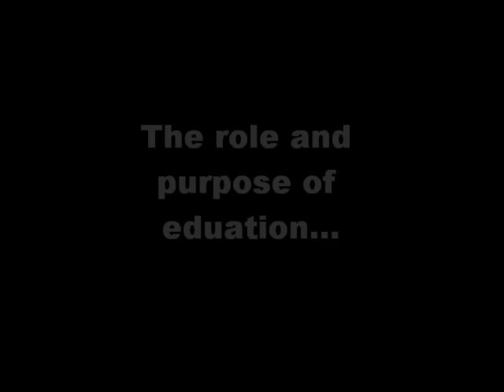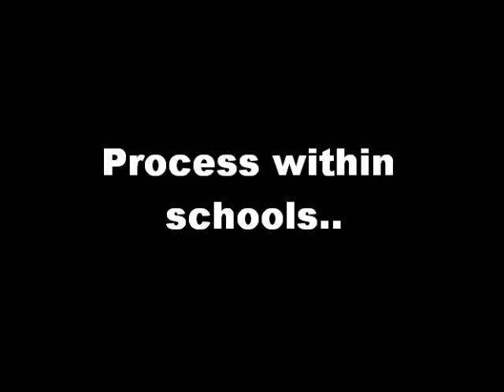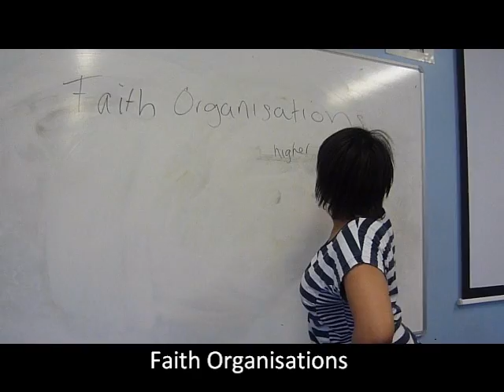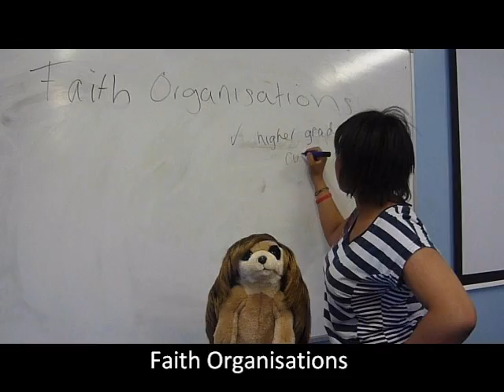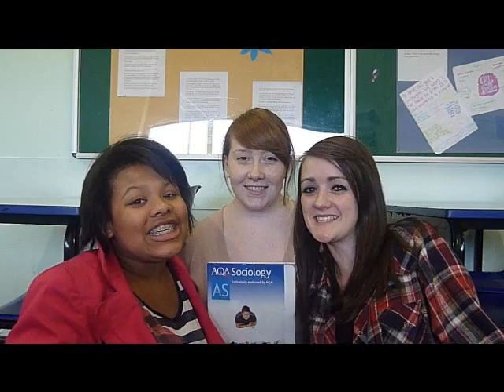Sociology Education Revision Video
this video covers the education chapter for As sociology, covering topics such as :...
the role and purpose of education.
processes within schools.
differential educational achievement.
gender and achievement.
educational policy.

this has been done by AS sociology students from Aylesford School, in warwick